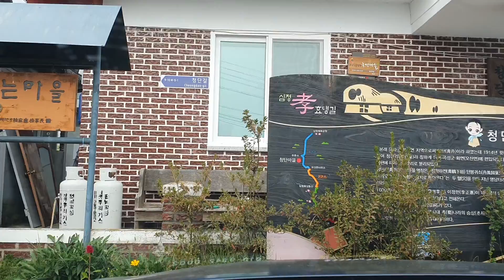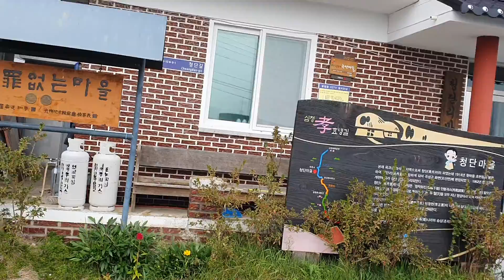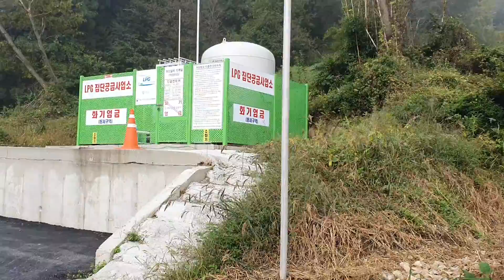My weekend anti-cancer taichi walk in Gokseong, Korea